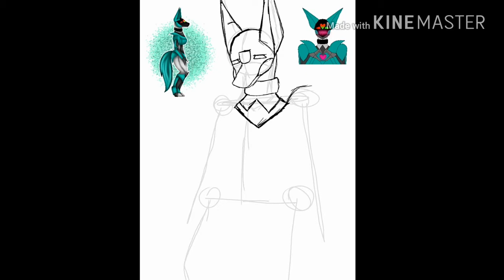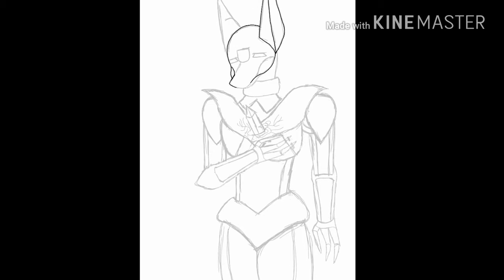[TF/OC] Dark Energon || SPEEDPAINT